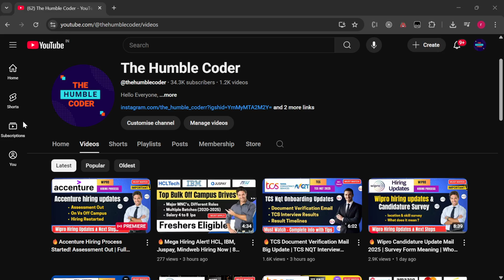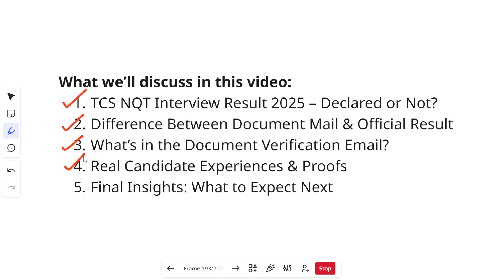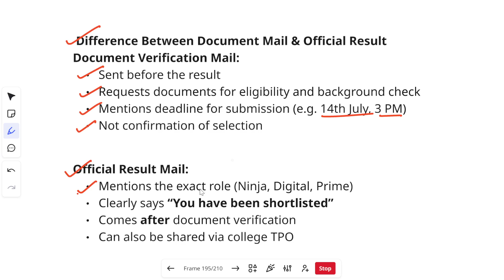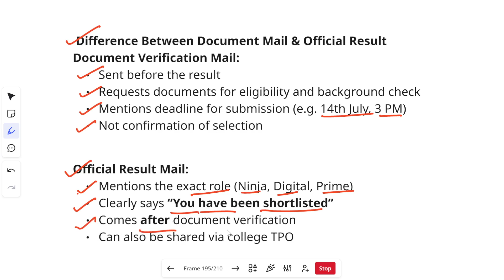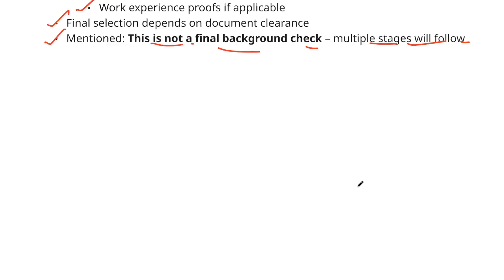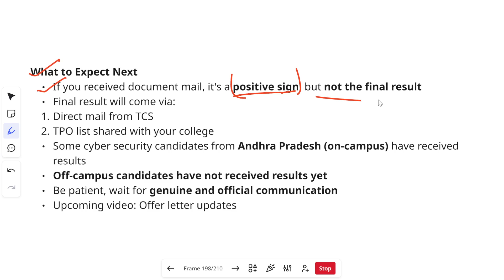🔥 TCS NQT Interview Result 2025 Declared or Just a Mail? | Document Verification vs Real Result